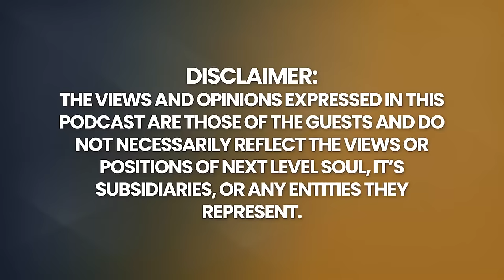Channel REVEALS The TRUTH About What is HAPPENING In Mankind's NEXT STAGE | Stephanie Banks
FREE Video Course: Learn to Communicate with Your Spirit Guides

Stephanie Banks is a highly sought-after intuitive channel, mentor, and guide who helps people connect on the soul level. She channels from the perspective of any soul currently on the planet, souls on the other side, purely non-physical beings such as spirit guides, as well as trees, animals, and Gaia.

Connection and communication are the common themes in all of Stephanie’s professional endeavors as a speech-language pathologist, birth doula, lactation consultant, infant massage instructor, and intuitive channel. When her mother’s dementia made verbal communication impossible, Stephanie found ways to communicate with her mother’s soul. This was the beginning of her channeling journey.

As a conscious channel, Stephanie is both the vessel to receive the messages as well as a guide to provide depth and context for the information coming through. She uses her keen sense of humor, love, and compassion to join her clients in their spiritual experiences. Stephanie also mentors clients in discerning their own inner voice of wisdom, enhancing their confidence and self-trust, improving their relationships, clarifying their soul's purpose, and finding their laughter and joy.

Author of the best-seller Joining Joanie – Staying Connected To Your Loved One Through Dementia And Beyond, Stephanie is currently completing her second book about her spiritual journey. In her TEDx talk, I Am an Intuitive Channel, she shares her unexpected experience with channeling and invites others to discover their own intuitive gifts.

Timecodes:
0:00    - Episode Teaser
0:34    - What is an intuitive channel?
2:30    - How Stephanie stated channeling
7:12    - What is the diff. between channel and a medium
16:33   - How does a medium communicate?
27:57   - How can we connect more to our intuition?
31:50   - How can we find our mission in life?
39:34   - Advice to people who is about to lose a loved one
46:07   - Mission in life
46:35   - Stephanie's work